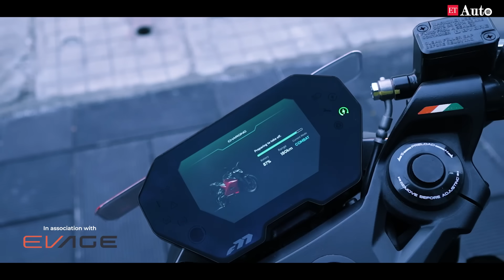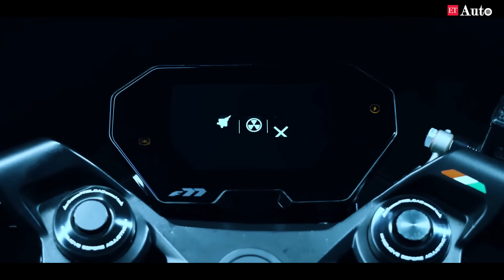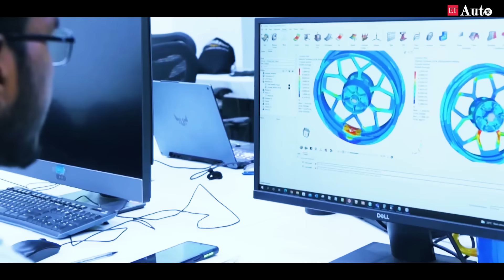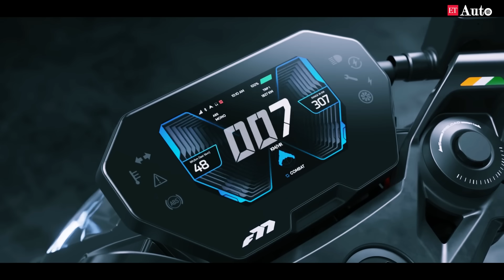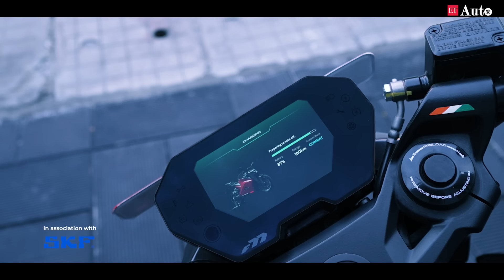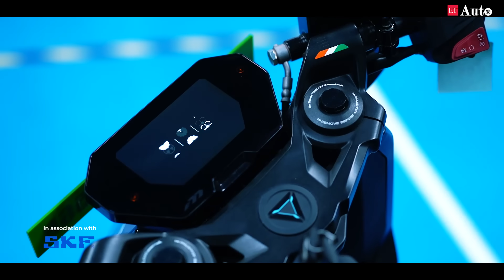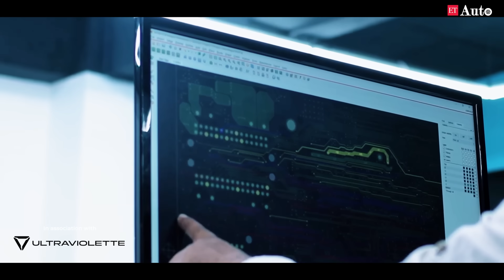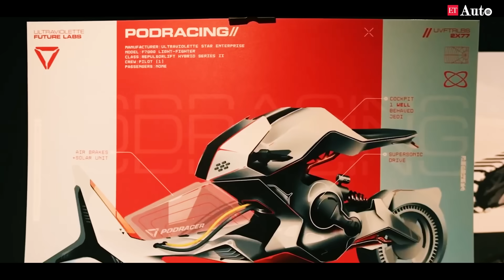Genesis and Evolution: The Future of Motorcycling with Ultraviolette | Episode 7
Step into the future of mobility as we embark on an exhilarating journey with Ultraviolette Automotive. Witness the untamed spirit of trailblazers who redefine the boundaries of electric urban sport mobility. Experience the fusion of raw power, audacious innovation, and unparalleled design performance. Prepare to be amazed by the thrilling revolution that Ultraviolette brings to life in the 7th Episode of Future of Mobility Season 2.